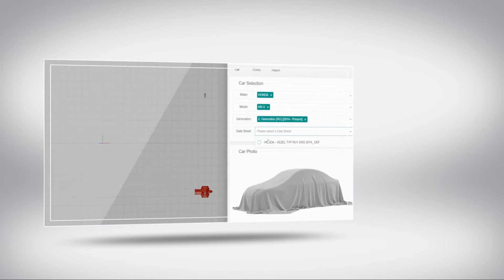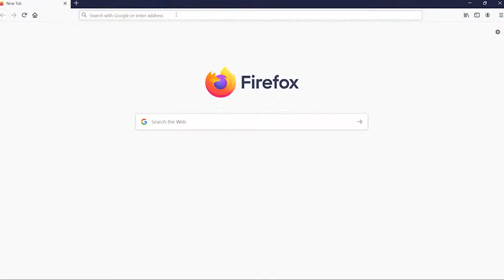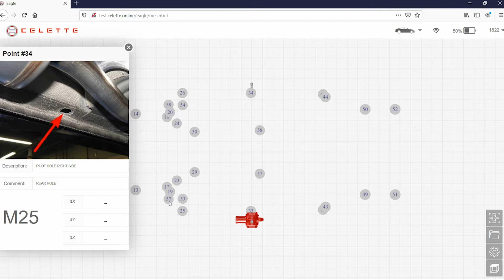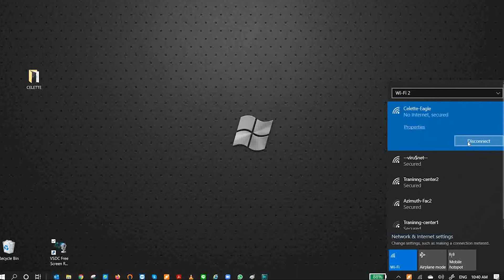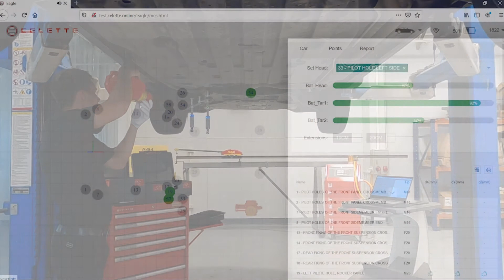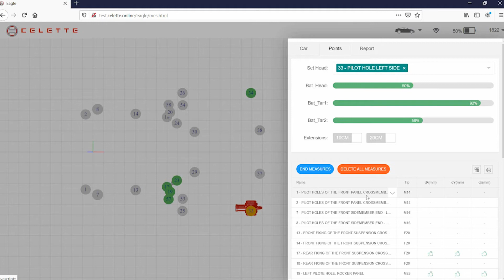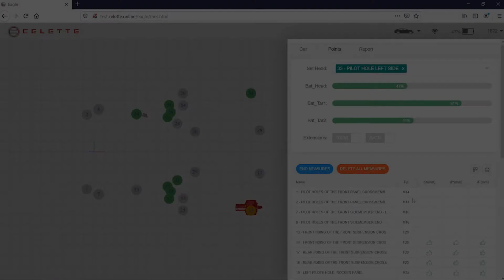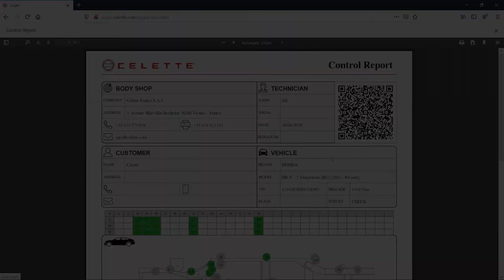Celette "Eagle" 3D Electronic Measuring System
The Eagle is a new, fast and accurate 3D Electronic Measuring System, using a Laser and Targets, and is manufactured by Celette. It is very easy to use and is particularly useful for fast vehicle diagnostics and estimating. The package comes with a laptop, excellent graphics and uses wireless technology. It has an online vehicle database and at the end of each job you can print a report of the findings. This is a superb productive tool for any body shop.